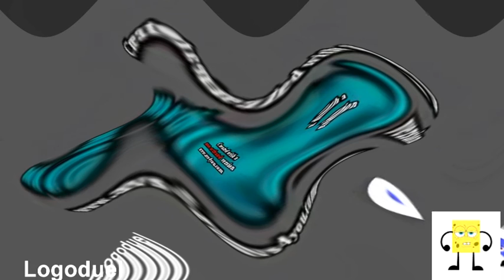Logoduel Everybody Votes Channel Csupo Effects Round 6 vs Everyone